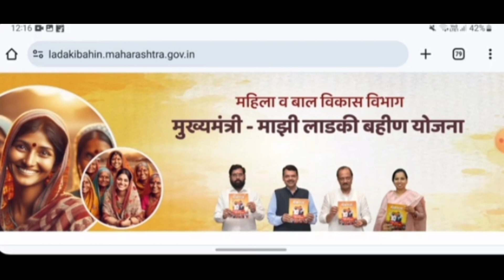खुशखबर लाडकी बहीण वरून पैसे तुमच्या खात्यात जमा | Ladki Bahini Yojana Apply | Ladki Bahini Form 2024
X

Hello dosto aaj ke video mein aap sabhi ko batane wala hu ki kaise aap sabhi ladki bahin yojana mein form approved payment ager nahi aaya to full detail ke saath bataya hu

लाडकी बहीण योजना नवीन अपडेट

लाडकी बहीण योजना न्यू अपडेट

लाडकी बहीण योजना नवीन बदल

लाडकी बहीण योजना नवीन नियम

माझी लाडकी बहीण योजना काय आहे

माझी लाडकी बहीण योजना नवीन माहिती

माझी लाडकी बहीण योजना लाभार्थी यादी

मुख्यमंत्री माझी लाडकी बहीण योजना disapproved

माझी लाडकी बहीण योजना फॉर्म approved

Releted Keywords:-

मुख्यमंत्री माझी लाडकी बहीण योजना नवीन जीआर मुख्यमंत्री माझी लाडकी बहीण योजना अर्ज मुख्यमंत्री लाडकी

बहीण योजना

मुख्यमंत्री माझी बहीण लाडकी योजना

मुख्यमंत्री माझी लाडकी बहीण योजना जिआर

मुख्यमंत्री माझी लाडकी बहीण योजना ग्रुप

मुख्यमंत्री लाडकी बहीण योजना माहिती

मुख्यमंत्री माझी लाडकी बहीण योजना माहिती

मुख्यमंत्री माझी लाडकी बहीण योजना काय आहे मुख्यमंत्री लाडकी बहीण योजना काय आहे नवीन शासन निर्णय निर्गमित

सर्व अटी नियम बदल

मुख्यमंत्री माझी लाडकी बहीण योजना फॉर्म भरत करा एडिट

ऑप्शन आला nari shakti doot app

narishakti doot app

nari shakti doot app apply

nari shakti doot app mahiti

nari shakti doot app marathi

nari shakti doot app download nari shakti doot app login error

nari shakti doot app maharashtra

how to resolve nari shakti doot app error how to

download nari shakati doot app mukhyamantri mazi ladki bhahin yojana maharashtra form online

apply

100% from submitted

Ladki bhai in pending form who where approval

rehan tech

blem